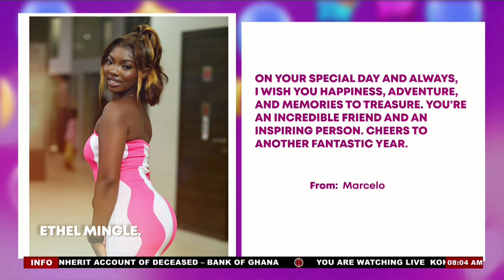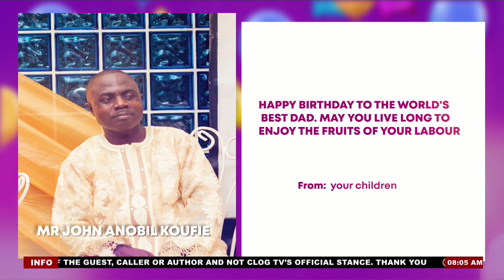LIFESTYLE SEGMENT: Basic forms of financial management